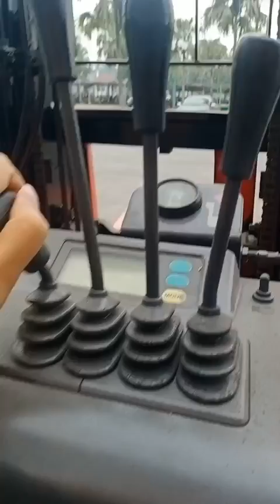Xe nâng điện Reach truck cũ 1.5 tấn Toyota 3FBS15. Khung V3000. Sản xuất 2013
Tại Việt Nam xe nâng hàng Nhật bãi hiệu Toyota được khách hàng cực kỳ ưa chuộng, tỷ lệ mua xe nâng Toyota-Nhật Bản cũ chiếm đến trên 60% nhu cầu mua xe nâng hàng. Nắm bắt được điều này TFV Industries chính thức nhập xe nâng Toyota-Nhật Bản đã qua sử dụng về phân phối tại thị trường Việt Nam
Thông số kỹ thuật:
-Số khung: 10576
-Lọai khung: V
-Tải trọng nâng: 1500 kg
-Nâng cao: 3000mm
-Bánh PU
-Nhập chính ngạch từ Nhật Bản- Giấy tờ đầy đủ
-Hàng chưa qua sử dụng tại Việt Nam
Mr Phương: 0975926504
👉CÔNG TY TNHH TFV INDUSTRIES
👉Địa chỉ:
Showroom 1: Nhà V1, TTTM Mê Linh Plaza, TT Quang Minh, Huyện Mê Linh, Tp Hà Nội
Showroom 2: 089 Đường ĐT 746, Tân Hòa, Tân Vĩnh Hiệp, Tân Uyên, Bình Dương